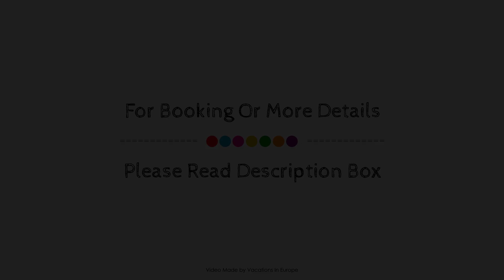Gasthaus Romer, Haigerloch, Germany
About Property:
Gasthaus Römer is perfectly located for both business and leisure guests in Haigerloch. The hotel has everything you need for a comfortable stay. Service-minded staff will welcome and guide you at the Gasthaus Römer. Designed for comfort, selected guestrooms offer heating, desk, television, television LCD/plasma screen, satellite/cable TV to ensure a restful night. The hotel offers various recreational opportunities. A welcoming atmosphere and excellent service are what you can expect during your stay at Gasthaus Römer.
Searching For
1. Gasthaus Romer - Haigerloch
2. Gasthaus Romer - Haigerloch Virtual Tour
3. Gasthaus Romer - Haigerloch Rooms
4. Gasthaus Romer - Haigerloch Amenities
5. Gasthaus Romer - Haigerloch Videos
6. Gasthaus Romer - Haigerloch Offers
7. Gasthaus Romer - Haigerloch Deals
Audio Credit:
Track Title: Subway Dreams
Artist: Dan Henig